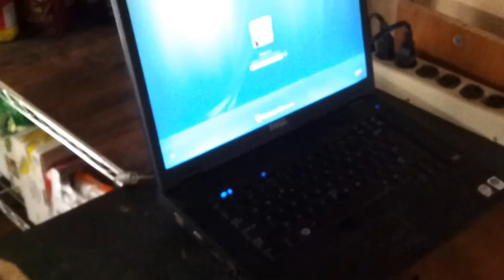Inmoov Right Shoulder Test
Running tests on the newly wired right shoulder.